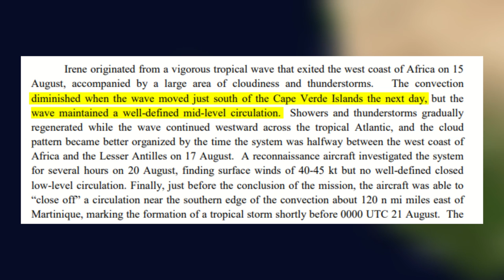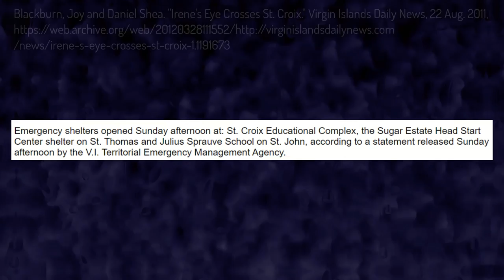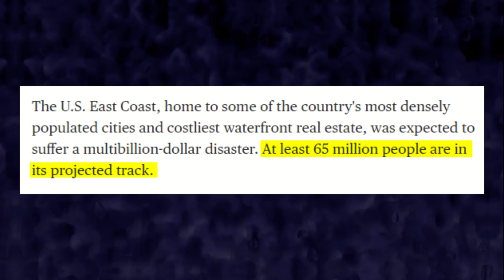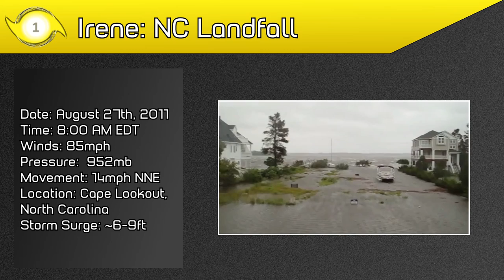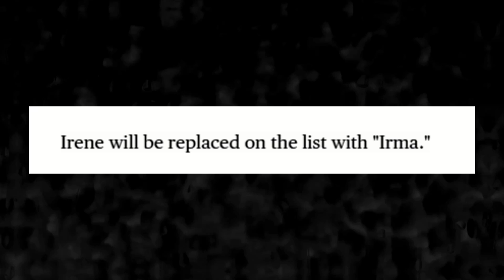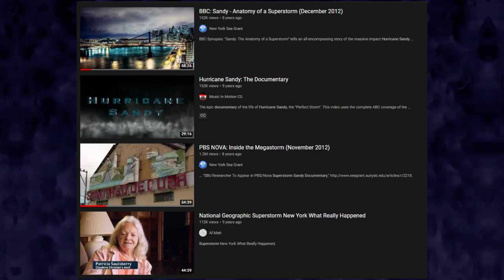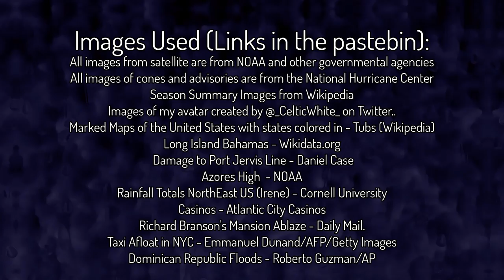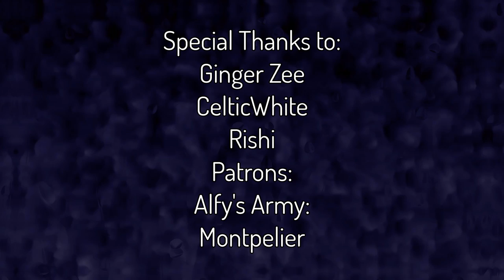Hurricane Irene Was WORSE Than Many Remember: A Retrospective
MY DISCORD SERVER HAS BEEN REWORKED AND IS CURRENTLY OPEN!!!

Thank you so much to CelticWhite on Twitter for creating the channel banner. It is not finalized yet, but still, show them the support they deserve!

In Late October, 2012, Hurricane Sandy, one of the largest and most intense storms in the North Atlantic Basin in recorded History, was in the process of taking a leftward turn towards the Northeast Coast of the United States. Every state East of the Mississippi River was affected by Sandy in one way or another, but for those close to where Sandy was expected to make landfall, the news kept getting more and more grim. Storm Surge of over 10 feet, widespread flooding across the area, potential snow further north, a perfect storm of sorts. However, some people along the coast did not take the storm as seriously, and did not evacuate for Sandy. There was a common sentiment as to why though, linking back to a storm from just the year prior, Hurricane Irene. However, Irene was more than just a simple "Rainstorm."  From the flooding, the winds, to the storm surge and tornadoes, Irene was not just a rainstorm. In fact, Irene is still one of the worst natural disasters to impact the Northeastern United States. Affecting the Lesser Antilles, Puerto Rico, The Bahamas, North Carolina, Virginia, Maryland, Delaware, Washington DC, Pennsylvania, New Jersey, New York, Connecticut, Rhode Island, Massachusetts, Vermont, New Hampshire, Maine, and Canada. Today, in an effort to give true context to Hurricane Sandy, I will cover the truth behind Hurricane Irene's Journey: Its track, its forecast, the preparations taken for Irene, its Impacts from the Lesser Antilles, all the way to the Northeastern United States, and how Irene contributed to Superstorm Sandy's public response. All to tell you why Hurricane Irene, was more than just Nothing.

Special Thanks to my proofreaders, Holistic and Rishi. MASSIVE THANK YOU TO GINGER ZEE FOR AGREEING TO AN INTERVIEW FOR SANDY!!!
Thank you to Reed Timmer for the Twitter Follow and the shoutout on Twitter. It means a lot.

Chapters:
0:00 Introduction
2:07 The 2011 Atlantic Hurricane Season So Far
3:24 The Precursor to Irene
4:28 Irene's Projections Early On
5:21 Irene's Impacts in the Lesser Antilles/Puerto Rico
7:41 Why Irene's Track Was Unique
9:47 Preparations in the US
13:16 Irene's Journey Through the Bahamas and the Continental US
19:23 Aftermath
21:42 Misinformation Regarding Irene; Contributions to Response to Sandy
26:47 Irene's Legacy
28:25 Important Announcements + Sources Used

SOCIALS:

Discord Tag: Alferia 7274​